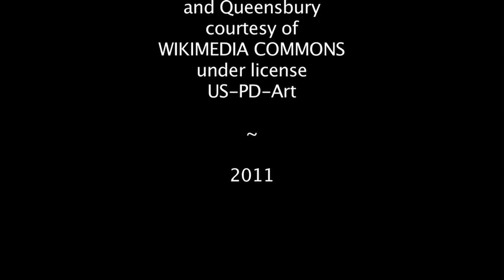The Face of Anne Boleyn (Photoshop Reconstruction)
Project requested by: user/MrSilentPrince23
                                        user/HappySlovenianGirl

**I WILL REPEAT: It really doesn't matter if the starting photo is Anne Boleyn or not, because the changes that are made throughout the reconstruction are created based on Anne Boleyn's coin and physical description from historical records, not the painting. The finished image is Anne Boleyn, not the starting image.**

The famed second wife of Henry VIII and mother to Elizabeth I began her rise to the throne as lady-in-waiting to her predecessor, Queen Catherine of Aragon: Henry VIII's first wife. Catherine's inability to provide Henry with a male heir began to get on Henry VIII's nerves, and his eye started to wander. Anne was a well-bred, cordial, and yet vivacious and exotic character whose dark eyes seemed to possess a power all their own. Anne's intelligence and sophistication made those eyes all he more powerful, and she knew very  much how to use them.

King Henry VIII was soon hooked on the dark, alluring, fashionable fireball of Anne, who was also a skilled musician, dancer, and singer. She was not a "contemporary" beauty, which at that time was white skin, fair hair and blue eyes, but there was something formidably desirable in her long oval face, high cheekbones, and dark hair and eyes that often found Anne being followed by a number of eager suitors.

Henry VIII decided that his marriage to Catherine was worthy of annulment, since her duties of providing him a son were not fulfilled, so as Anne Boleyn was gradually introduced into the public eye, Catherine was overthrown. The public was not at all thrilled about the divorce, as they felt that Anne was a "homewrecker" whose meddlesome ways deranged the King's mind into divorcing the Queen THEY loved.
The description of Anne Boleyn's appearance would forever be marred by the conflicting stories told by the people who wished to villianize her and the people who liked her. To this day, no one knows with 100% certainty what Anne Boleyn looked like.

Even after Henry VIII's official marriage to Anne Boleyn, and her skills as a politician were apparent, a black cloud loomed over the monarchy when Anne produced a daughter, Elizabeth I, instead of the heir Henry was after. Further pregnancies only brought miscarriages, and Henry lost patience. Anne's less admirable qualities included a fiery temper, which also was getting on Henry VIII's nerves. It wasn't long before a lady named Jane Seymour had the King's attention, and Anne Boleyn's days were numbered.

Since the King couldn't invent a second divorce, the wheels were set in motion to blacken Anne's name in any way that could be found or invented, which eventually amounted to accusations of treason and even incest. While those charges were extremely suspect with no evidence to support them, it was enough to finish Anne Boleyn's reign, and she was executed by beheading on May 19, 1536. With Anne out of the way, the King was free to marry Jane Seymour. He little guessed that the daughter Anne provided him would become his most powerful and enduring heir: Queen Elizabeth I.

*The ONE existing portrait of Anne Boleyn is on a battered medal dating back to 1534. I referred to this image often while creating the reconstruction.